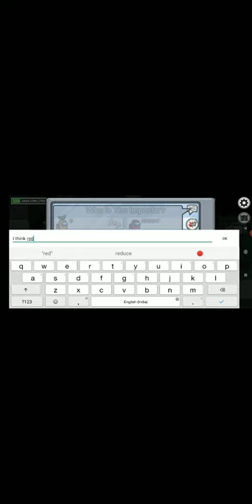Funny, panther, gamig, playing, amoug, us, come, let, s, have, some, fun